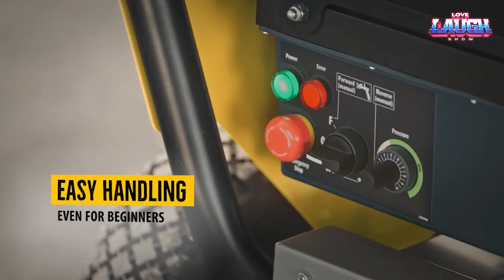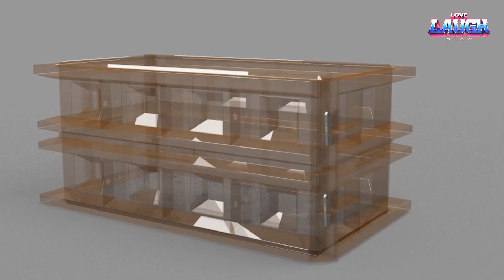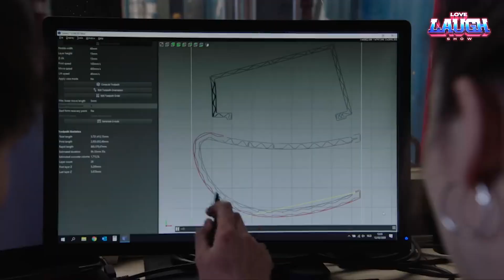Ingenious Construction Workers That Are At Another Level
In this dynamic video, we take a deep dive into the remarkable world of advanced building materials and technologies, exploring their nuances and potential impacts on construction. From breakthrough products like Rustika to revolutionary technologies presented by COBOD and TyBot, get ready for an enlightening tour of the future of the building. Expect an engaging blend of entertaining content and educational insights, showing you how these innovations could reshape the industry. Join us on this captivating journey and see the future of construction come alive today.